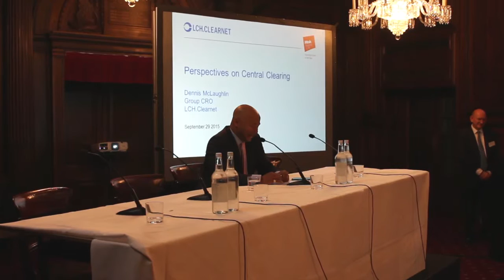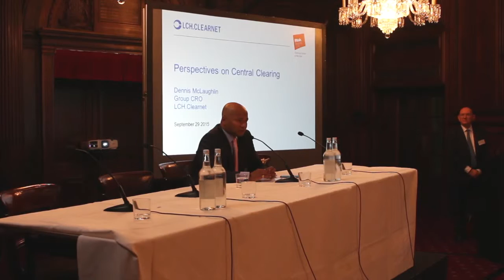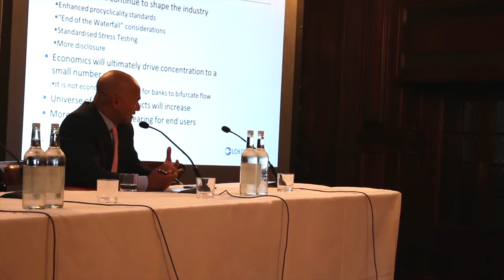Dennis McLaughlin on Perspectives on Central Clearing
Filmed at 'The Dynamics Driving OTC Markets' 3rd Annual Risk Conference

Dennis speaks about how the new regulatory mandates have increased the volumes in clearing houses, in particular the supplemental leverage ratio. The sell side is reducing their capacity for repo so the buyside is being squeezed in trying to find that capacity. This is the search for improved capital and netting that everyone is looking for. Dennis also highlighted how CCPs transform a credit challenge into a liquidity challenge via concentration risk

Presentation by Dennis McLaughlin, Chief Risk Officer, LCH.Clearnet